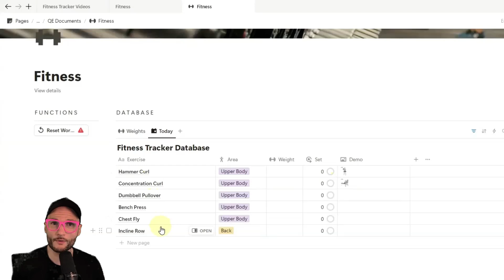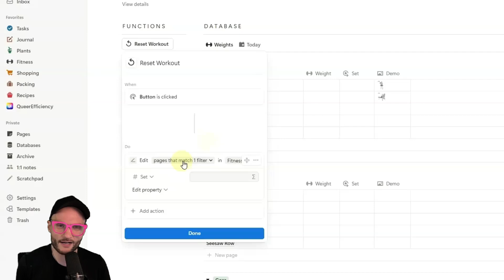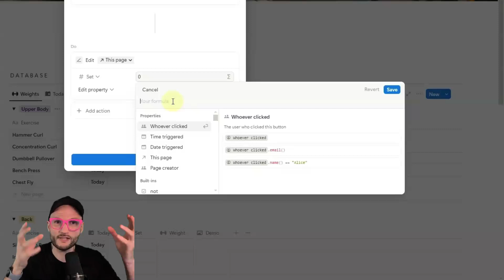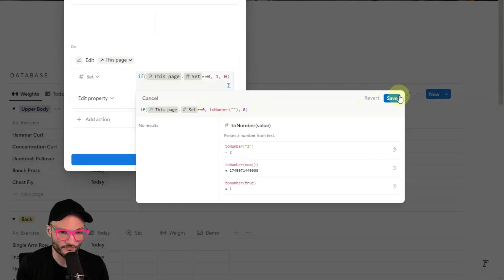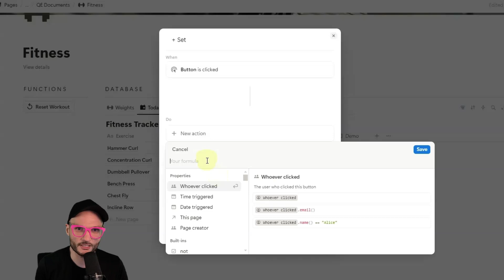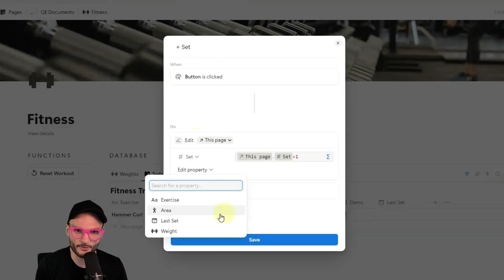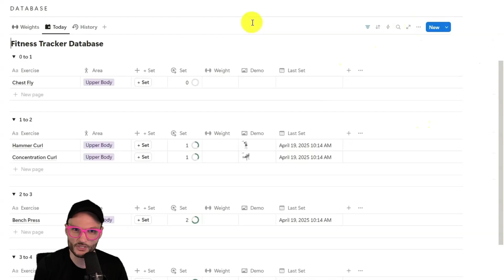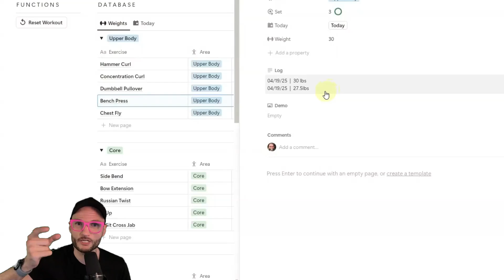Build a Simple, Custom Workout Tracker in Notion — Part 2: Buttons & Automations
Struggling to keep track of your workouts in Notion? In Part 2 of this Notion fitness tracker series, I’ll show you how to automate your workout routine with powerful buttons and clean logic. From resetting your workout to toggling exercises on mobile, this setup will transform the way you train.

In this video, I’ll walk you through creating toggle buttons for exercises, building a set counter with auto-timestamping, and organizing your routine by grouping exercises by set. You’ll also learn how to track when you last performed an exercise and get a preview of the log system for tracking weight progression over time. These small but mighty upgrades will make your Notion fitness tracker more mobile-friendly, efficient, and motivating.

This is Part 2 of a 3-part series, so if you haven’t seen Part 1 yet, be sure to check that out for the foundational setup.

📖 CHAPTERS
00:00 — Why Buttons Matter in Notion
00:52 — How to Build a Reset Button
02:42 — Add Toggle Button for Today View
04:34 — Create a Toggle Formula
06:20 — Fixing the Blank Value Issue
07:03 — Add a Button to Count Sets
08:21 — Track Last Set Date
09:51 — Build a Workout History View
10:49 — Group Exercises by Set Number
12:15 — Preview: Auto Weight Logging